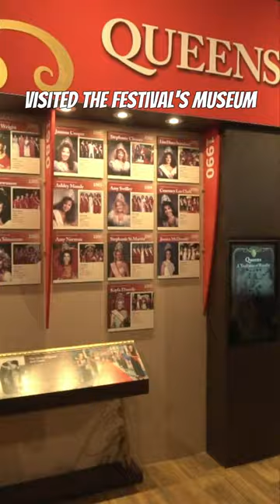Florida Strawberry Festival 2024 |Plant City